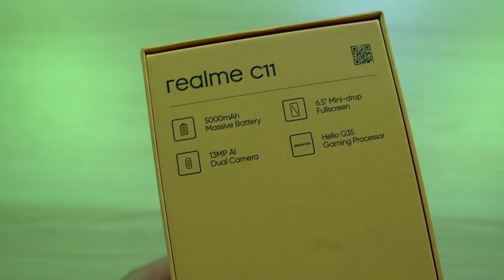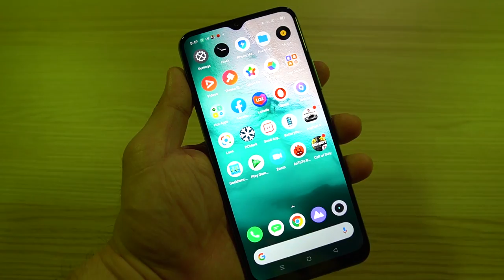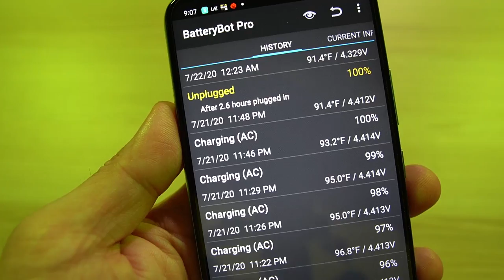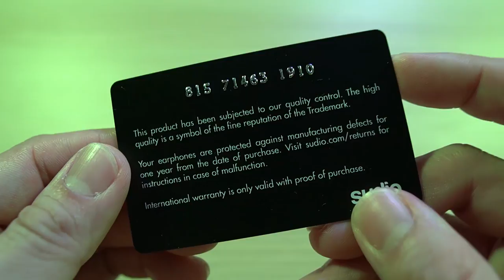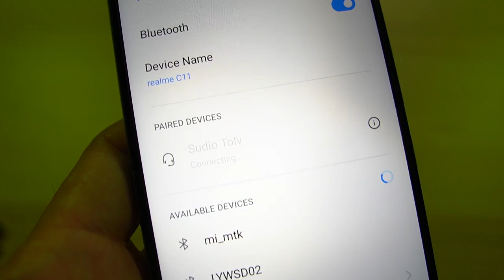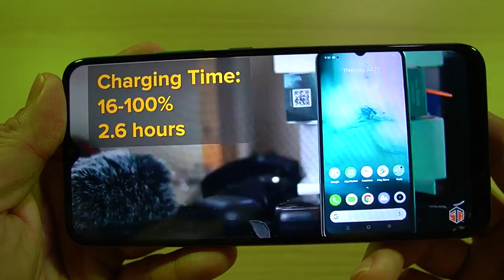Realme C11 at Sudio TOLV TWS - MURANG Smartphone at ASTIG na TWS ready pang Online Schooling!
lahat tayo naghahanap ng murang phone para sa online schooling itong pasukan. At sa totoo lang mahirap makadecide sa sobrang daming variants sa market ngayon. Eto naman si realme naglabas ng kanilang pinakamurang phone ngayong taon, ang realme c11. Mura nga sya, sulit nga ba?

 @Sulit Tech Reviews
@Pinoy Techdad v2